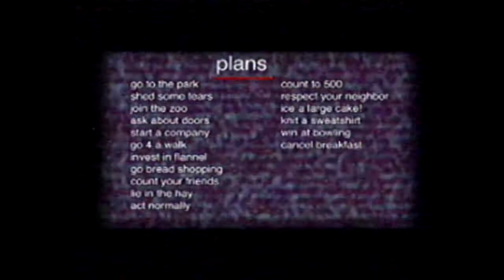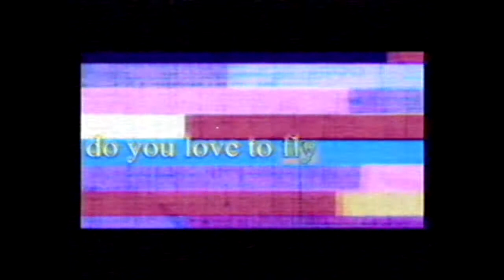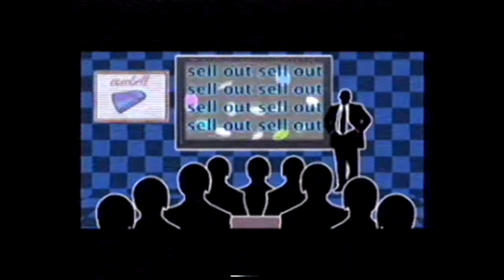i wanna be a movie star but it's on vhs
my first vhs video